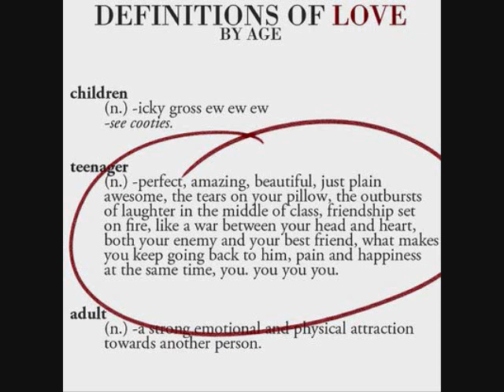I fell inlove with my enemy Ch.44 (A Justin Bieber love story)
Hey guys! I'm really REALLY sorry...:((( I've been pretty busy...:( Sorry!!!
Btw, here's Ch.44 - Chapter coming from my friend Kara!:D

Justin's POV

I walked away from her room and heard her slam the door and then cry. I felt terrible.
I just let her slid through my fingers... I have never felt this way about a girl before. I love her.
I went into my room, slammed the door and sobbed. I felt absolutely awful. But eventually I fell asleep.

Kelsi's POV

I heard his door slam but nothing after that because I was crying too hard to even think straight or hear anything.
Soon enough I fell asleep against the door. Crying can really make you feel tired.

I woke up to the sound of screaming and crying, and I looked up and saw. Justin? What happened here? I thought I was in my room? How did I ended up in the couch?

"Uh..Hi there?"

"Oh my gosh! You're alive!" He hugged me sooo tight, that it makes me hard to breathe. But I loved every moment of it.
Then I remembered that he was with amber. So I pushed him away.

"What happened?" I asked.

"Well after our "talk" you fell into a very deep sleep. I fell asleep also but when I woke up I came to see if you had left or not. I knock several times and finally opened the door to find you on the ground not moving!"

"That's when I entered the room to see Justin hunched over you trying to wake you up, but you didn't move. And he got worried and started to panic and he started to cry. " Justin cut Chaz off by putting his hand over Chaz' mouth.

"And everybody came home and I brought you down here to the couch and shook you and then you finally came through." Justin finished.

"I offered to do CPR but Pattie said that wasn't necessary." Ryan said.

"Wow.. I slept really well but. Wait hold the phone! I thought we weren't talking anymore!!!" I looked at Justin.

"Oh...I guess I forgot." Justin said looking down. I sighed and smiled.

"How about we put that nasty spell behind us... Come here bieber boy." I opened my arms for a hug. We both hugged each other tightly and from that moment everything felt right.

"Oh com'n it was just a friendly hug!!! Haha you guys need a hug too!!" I laughed while I hugged Chaz, Ryan and Pattie.

"What about my hug?" Justin complained.

"Dude you've already have one."

"Can I have another? I feel sad." Justin pouted. Aww...He was so damn cute!
I leaned in for a hug but I quickly pulled away. And then Justin falls on his face! Gotcha! Haha...

"You got owned!" I said as I laughed.

"Oh it's on!"

I screeched up and ran to my room with Justin right on my heels. I was about to close the door but Justin was a fast runner.

Justin's POV

"Phew! I got you now!" I said while laughing and panting. I grab Kelsi by the waist and flings her over on my shoulder.

"Put me down!" She screamed.

"Never!"

"Fine, I guess you get the cold shoulder." Ugh! That was not fair!
I put her down but she lost her balance. She merely fall but I caught her.

"Oppss...sorry."

"You're lucky I'm here." I smiled. There was a moment of silence. I looked at her straight into her eyes. Her beautiful big brown eyes. She was trying to avoid my eyes but she couldn't help it. I guess. I was too irresistible..Haha.
She has the prettiest eyes out of anyone I have ever made eye contact with.
We were like that for a long time and then I realized my hands were still on her hips and at her back. But I didn't care. ;)
After a while she broke the silence.

"Ahem, umm I think I should um well um I'm hungry so yeah ok bye."

She slipped outta my grip and ran from the room with me standing and staring where she left. Then all of the sudden I remembered...I have a concert tonight! Oh s***!

Well that's all for today!!! Hope you like it!

BTW I'M SO SORRY! :))))